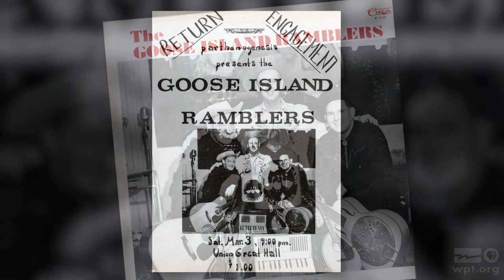Wisconsin Country Music Minute: Goose Island Ramblers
Historian Bill C. Malone, a consultant and the sole historian in Ken Burns' Country Music, discusses the Goose Island Ramblers, a Southern Wisconsin trio with a “Polkabilly” sound and an entertaining stage show.

Watch all of Wisconsin Public Television's Wisconsin Country Music Minutes online now